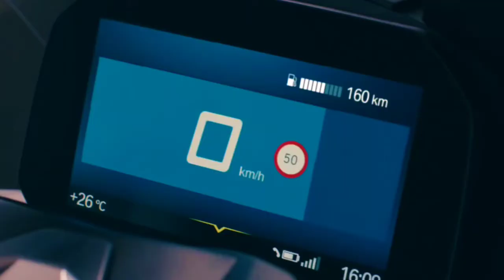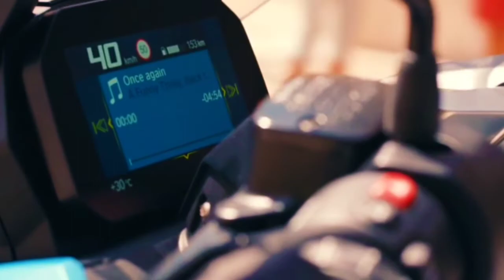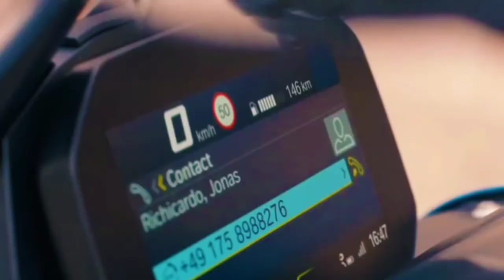BMW C 400 X